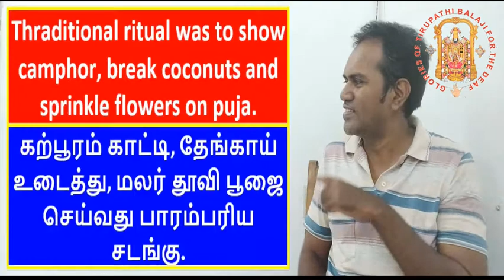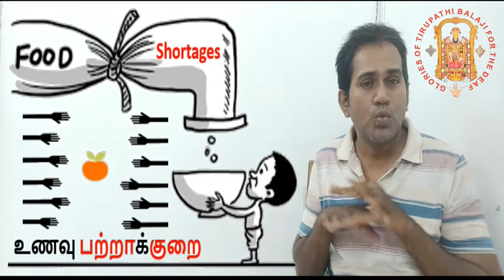Spirituality News 1 - Welcome to Cauvery to the sound of drums